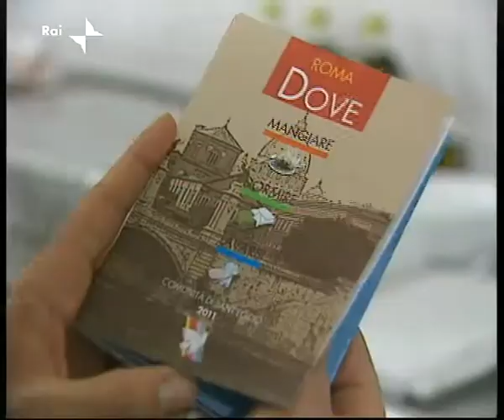"Premio Giornalistico Alessandra Bisceglia" - SimoneTurchetti 2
Prima Edizione Premio Giornalistico Alessandra Bisceglia. Simone Turchetti partecipante alla sezione radio-televisiva.